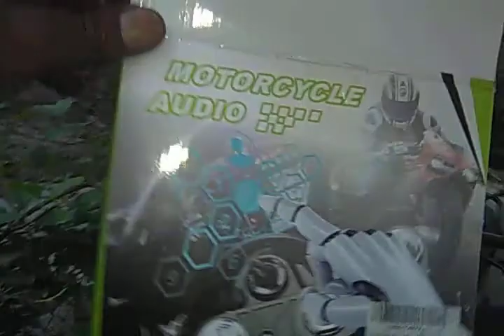radio installed on Chinese scooter